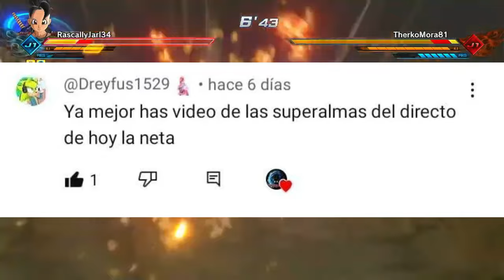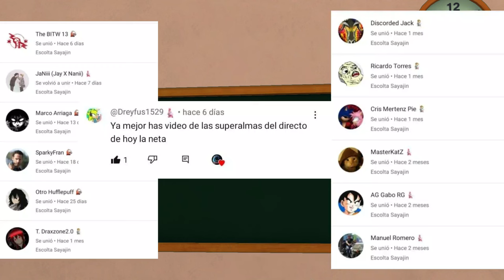LA SUPER ALMA MÁS PODEROSA DE PVP | Dragon Ball Xenoverse 2 | ACADEMIA Z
Ey what a peks gente ¿Cómo están? Sean bienvenidos a otro capítulo de Academia Z, en esta ocasión escogido por los miembros del canal, presentando la mejor super alma para PVP, espero que lo disfruten :D